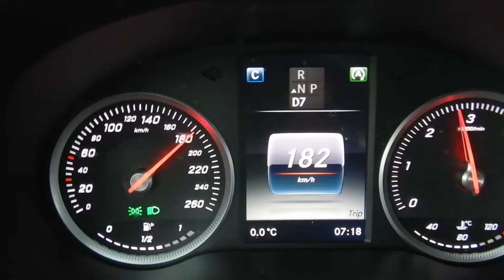Transalpina scurt 2